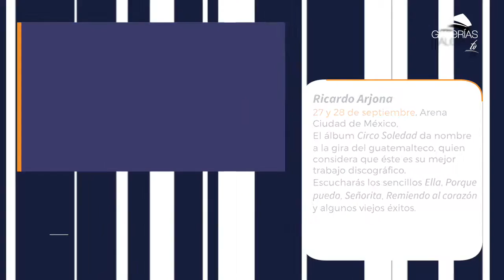México se llena de buena música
Descubre los conciertos que estarán sonando en nuestro país.